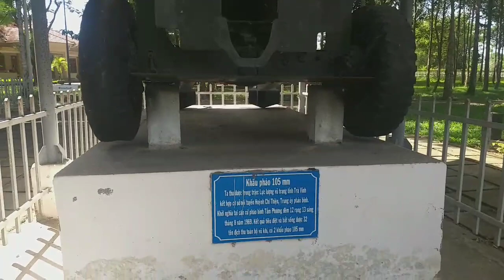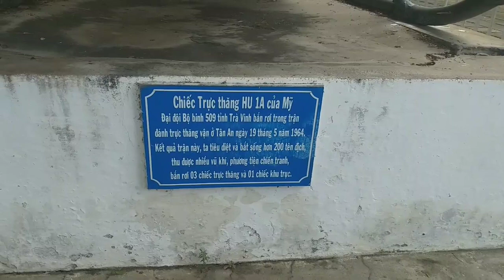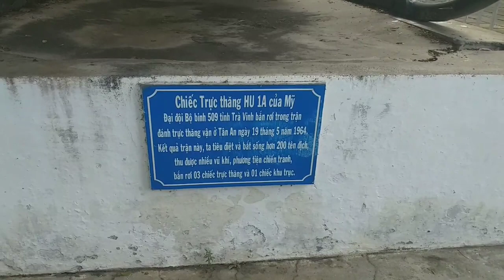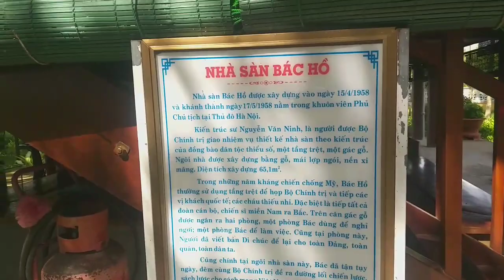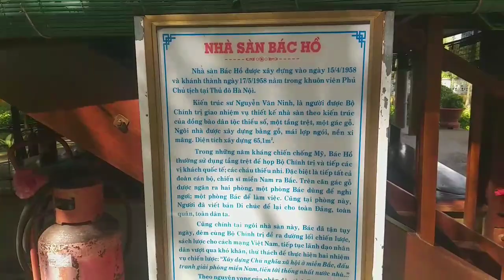Khám phá bênh trong đền thờ Bác Hồ tại Trà Vinh xem có gì.